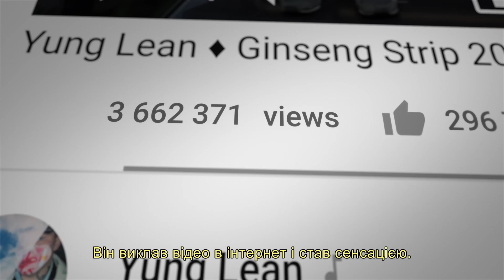YungLean: In My Head (Ukrainian Trailer)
Ему 24, он из Швеции, слава пришла к нему в 16, когда клип Ginseng Strip 2002 взорвал YouTube. 17-летний Янг Лин и его группа Sad Boys отправились в мировой тур — ещё до записи дебютного альбома; среди старших товарищей, ценящих творчество Янг Лина — Фрэнк Оушен, Трэвис Скотт и Джастин Бибер.
Напряженный, звучный и ослепительный фильм «Yung Lean: В моей голове» — это портрет поколения 20-летних и история взросления стокгольмского паренька, ставшего главным рэп-музыкантом Европы.
Остросюжетная документальная драма, герой которой проходит через огонь, воду и медные трубы — испытание славой, проверку дружбой, искушения и психическую болезнь: Янг Лин страдает биполярным расстройством. Интимные признания, кочевая жизнь суперзвезды и новая музыка.